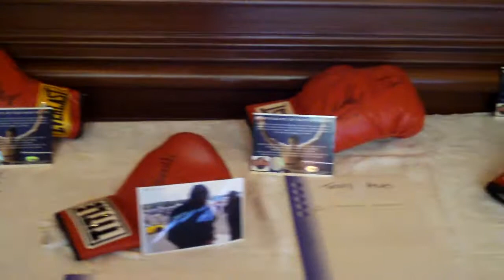Big Boxing Awards Dinner Video A Must See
Boxing News and Boxing Video's, along with Fighter and Fight talk in the world of boxing